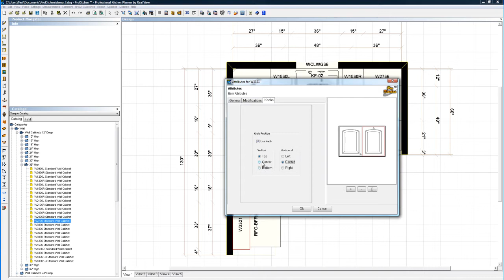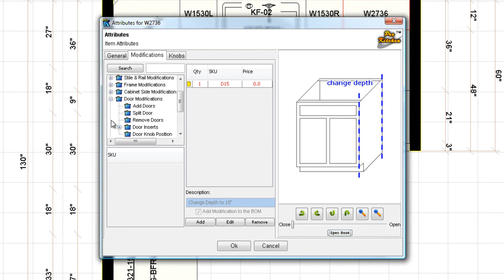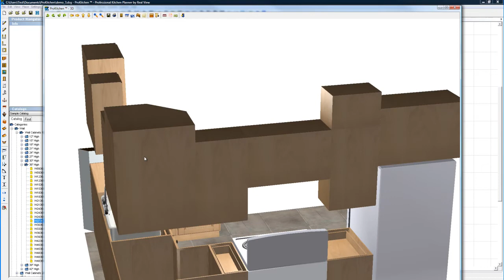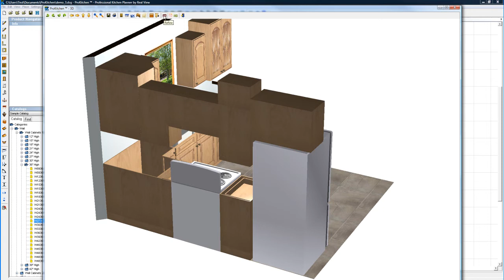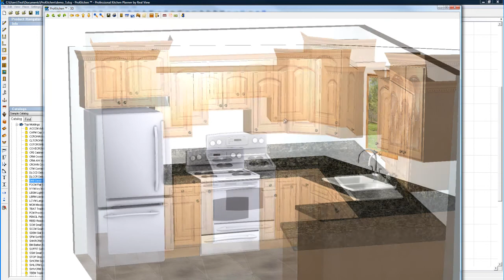Complete ProKitchen Design Using Windows: Part 5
ProKitchen Basic training for PC users